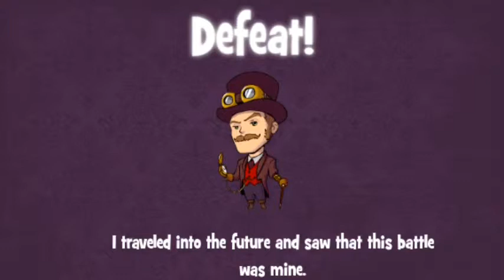Little alchemist part 2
More little alchemist